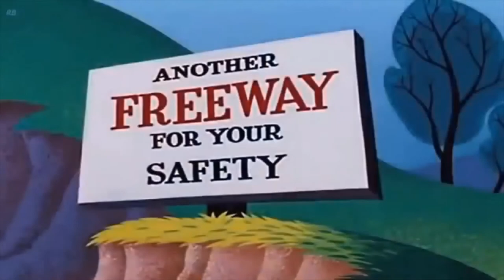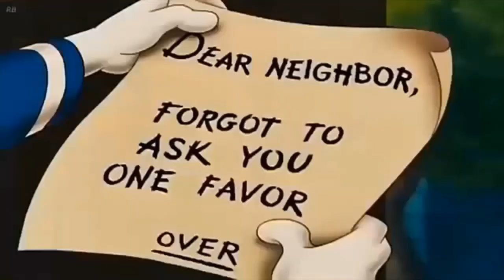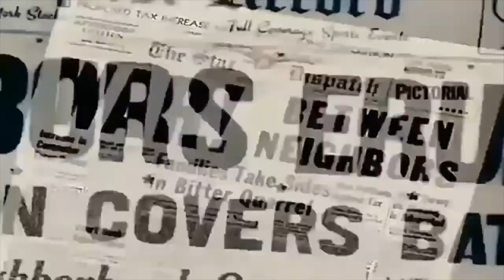La casa de mickey mouse en español capitulos completos nuevo 2018 part 2